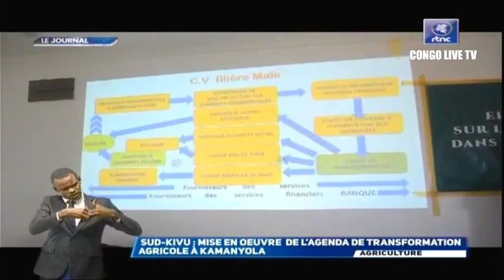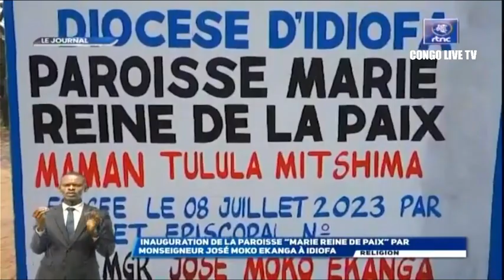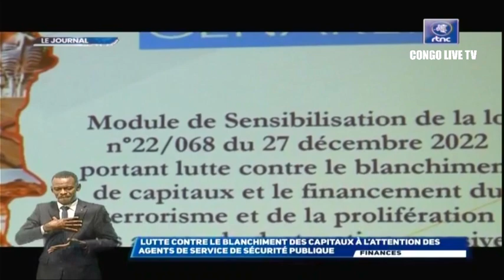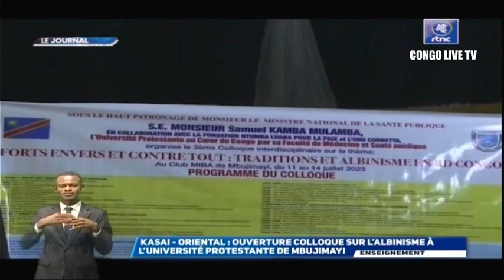🔴RDC : SUIVEZ LE GRAND JOURNAL DE CE MERCREDI LE 12.07.2023 RTNC EDITION 19H00